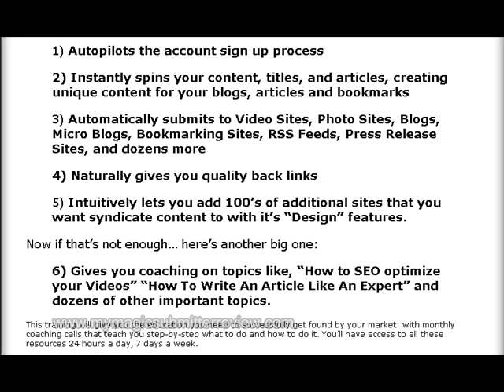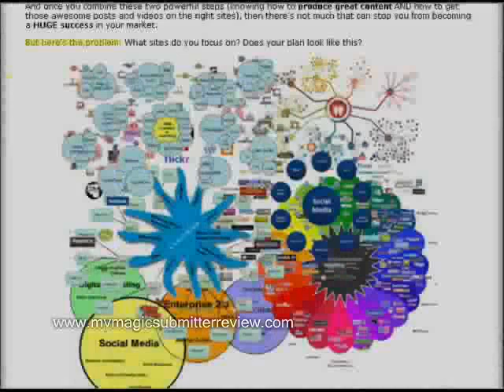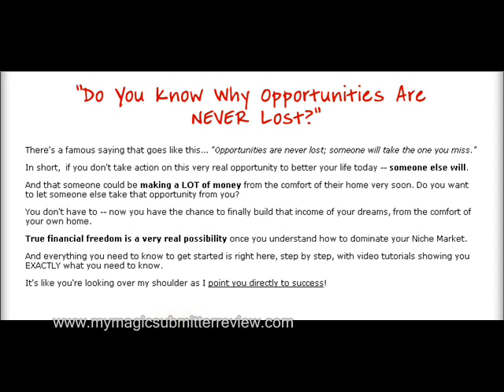Magic submitter review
read my review of Magic Submitter before you consider buying. Magic submitter review by a long time user of the software, is it all it's cracked up to be?